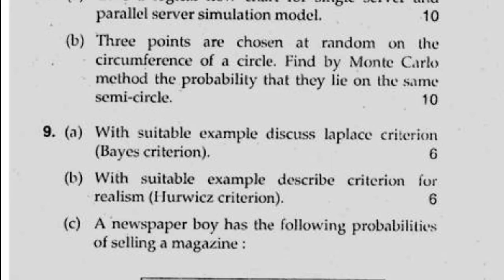2016 Mdu BTech ME 7th Sem Operation Research Question Paper